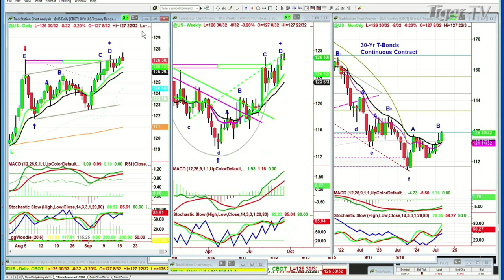September 17th, 10AM ET Market Update on TFNN - 2024